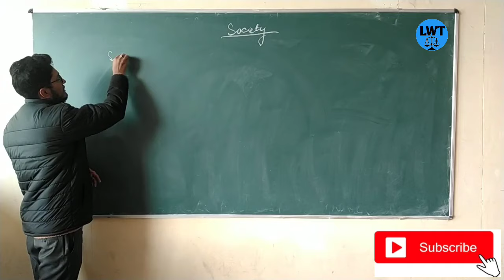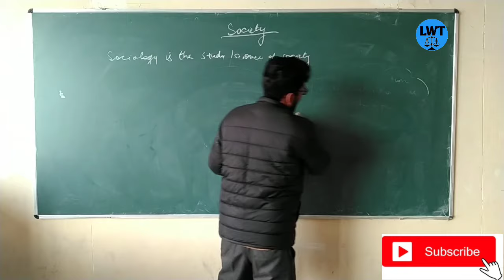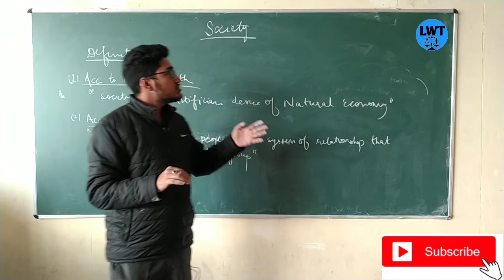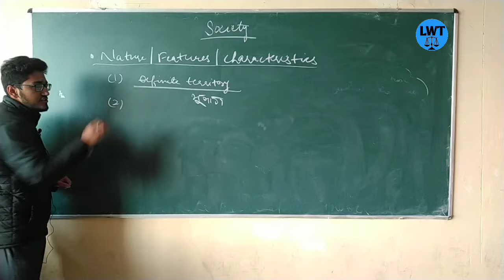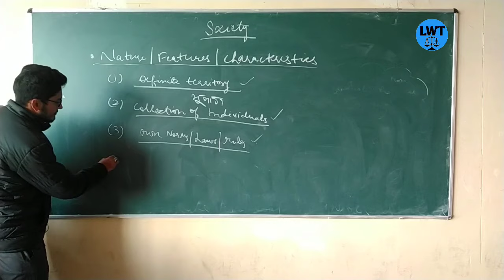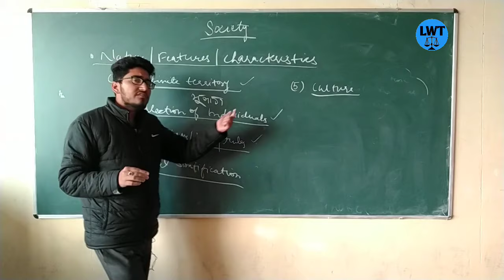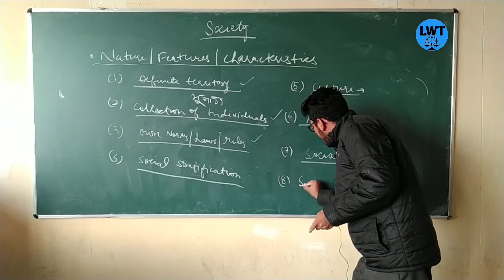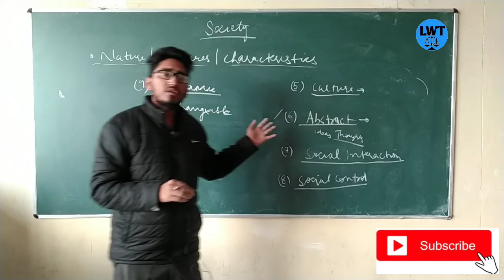what is society?what are its definition? what are its characteristics?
in this video I have explain about the term society. what is society? what are its definitions? what are its characteristics?

I have already uploaded some lectures of Sociology and I am giving here the playlist of sociology so that you can get lectures that I have uploaded

thank you for supporting us kindly share like I videos and supporters in the same manner as you are supporting.
thanks

2. what is the scope of sociology and what are the schools regarding the scope of sociology?

23. what do you mean by social research? its meaning  characteristics importance objectives purpose everything part 1

26. interview? everything about interview as a tools of data Collection? meaning definition types of interview

27. questionnaire? everything about question year as a tool of data collection? meaning definition types characteristics of good questionnaire everything